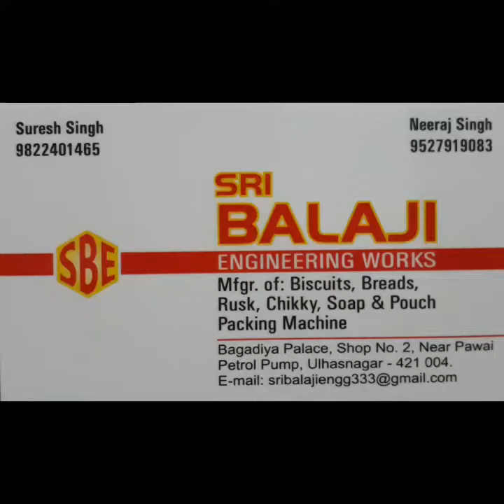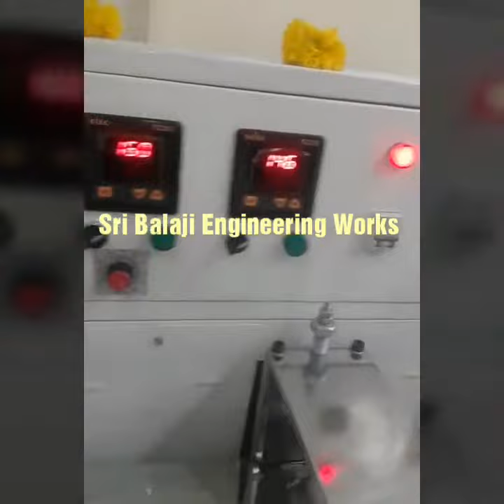Horizontal Dropper packing machine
{ Sʀɪ Bᴀʟᴀᴊɪ Eɴɢɪɴᴇᴇʀɪɴɢ Wᴏʀᴋs }

Horizontal Dropper packing machine | Dropper machine

Manufacturing of all kinds of Horizontal Flow wrap packing Machine etc.

Such as 👇🏻👇🏻👇🏻

✅ Family pack Packing machine
✅ Hotel Pack Packing Machine
✅ Cream biscuit Packing Machine
✅ Biscuits Packing Machine
✅ Breads packing machine
✅ Bun Pav Packing Machine
✅ Rusk Packing Machine
✅ Chikki Packing Machine
✅ Soap Packing Machine
✅ Soan papdi Packing Machine
✅ Dropper Packing Machine
✅ Maggi noodles Packing Machine
✅ Cream roll Packing Machine
✅ Cake Packing Machine
✅ Jelly Packing Machine etc.
✅ Donal Packing Machine
✅ Chocolate bar packing machine
✅ Scrubber Packing Machine etc..

Address:- VTC Ground Road,Near Patali Shiv Mandir Opp. CNG Gas Pump Ulhasnagar-421004.